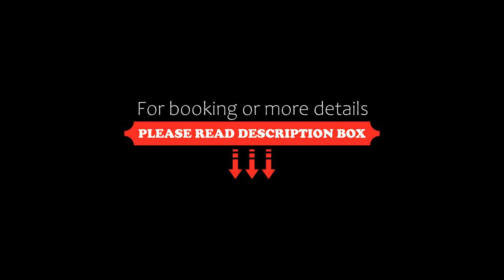Aparthotel Dunes Platja, Can Picafort, Spain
About Property:
You're eligible for a Genius discount at Aparthotel Dunes Platja! To save at this property, all you have to do is sign in.
Enjoying a beachfront location, Dunes Platja has apartments that are spacious, well-equipped and all boast sea views. The complex is located on the tranquil northern coastline of Majorca.
Stroll down to Ca’n Picafort beach from these apartments, and enjoy a swim in the Mediterranean Sea...
Property Type: Hotel
Address: Paseo Colon, 138, 07458 Can Picafort, Spain
Searching For
1. Aparthotel Dunes Platja - Can Picafort - Spain
2. Aparthotel Dunes Platja - Can Picafort - Spain Address
3. Aparthotel Dunes Platja - Can Picafort - Spain Rooms
4. Aparthotel Dunes Platja - Can Picafort - Spain Amenities
5. Aparthotel Dunes Platja - Can Picafort - Spain Offers and Deals
Audio Credit:
Track Title: Subway Dreams
Artist: Dan Henig